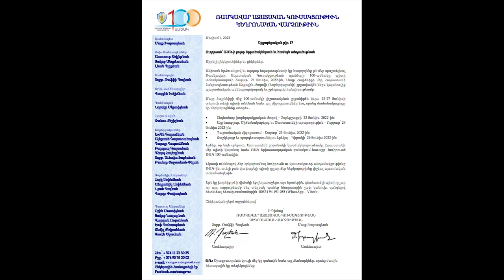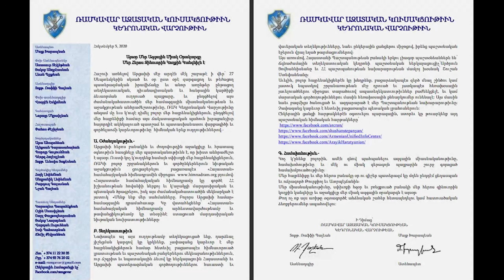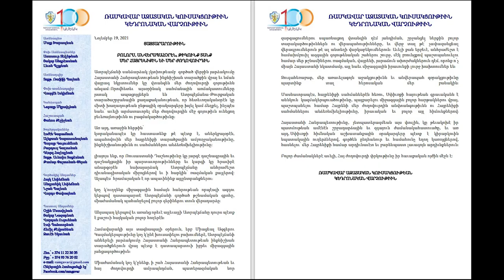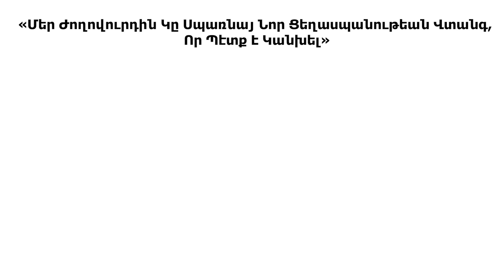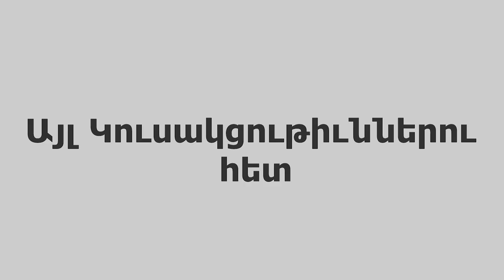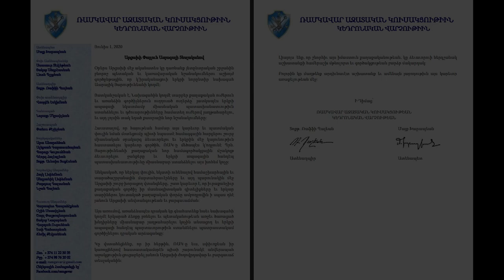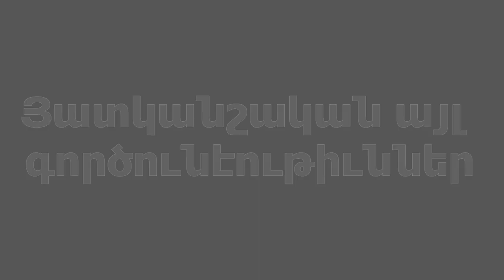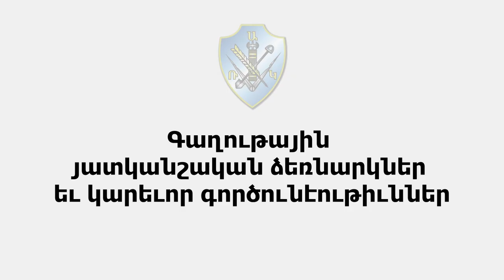THE ARMENIAN DEMOCRATIC LIBERAL PARTY || ՌԱԿ Քառամեայ Գործունէութիւն 2019 2023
The Armenian Democratic Liberal Party, Ռամկավար Ազատական Կուսակցութիւն - ADLP - RAG is the product of Armenian nation in the diaspora.   It is the authentic expression of the desire to survive and prosper.   The emblem, in the form of a shield, has a peel representing farming, a compass symbolizing industry and a goose feather signifying intelligence. The force which results from such a union is represented by a bundle located towards the center of the sign from which a hatchet is surpassed. To the left, on the top and to the right of the sign respectively are engraved the initials in Armenian letters: R.A.G. (Ramgavar Azadagan Gousagtsoutioun), which stands for Armenian Democratic Liberal Party.  The objective of the ADLP is to preserve and promote the historic, cultural and religious heritage of the Armenian people. It safeguards the Armenian national entity and promotes economic progress in the Diaspora while applying the principles of Liberal Democracy in its public life.